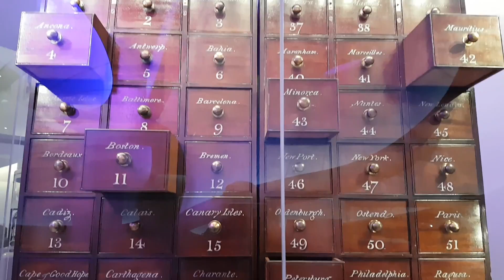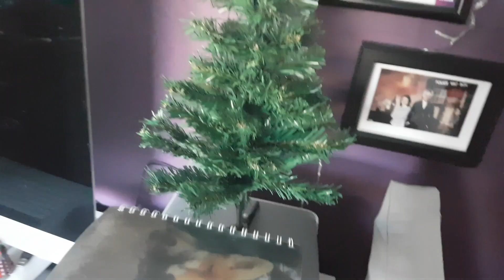So Much Walking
My week, filmed on my phone.

In which my week involves visiting the new Mathematics Gallery at the Science Museum, getting a Christmas tree, having a surprise day at home, and visiting a Christmas market.

Mouse x